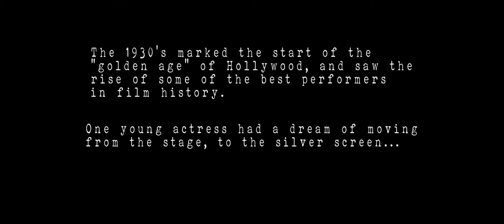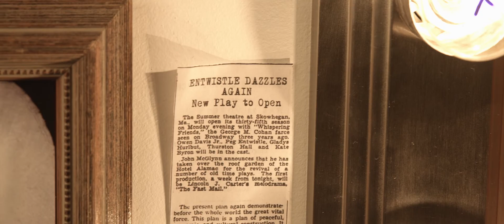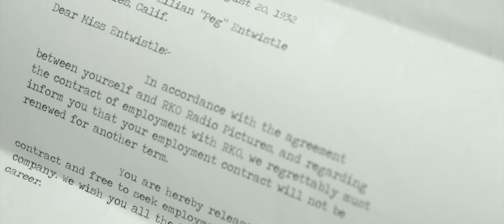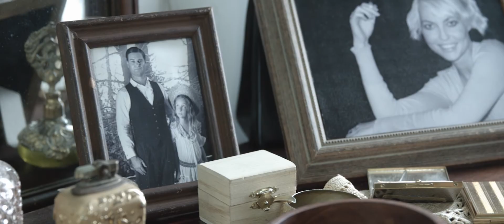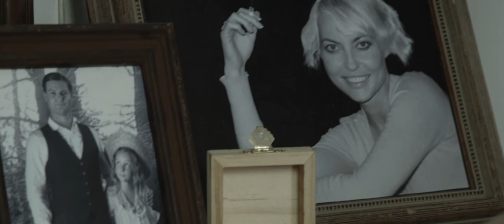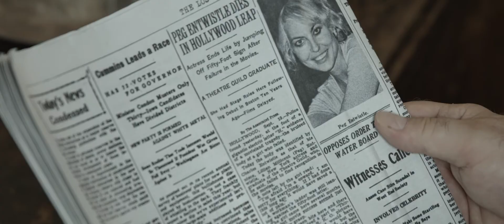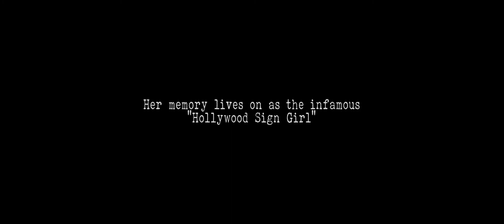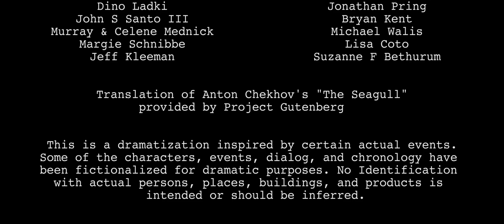Hollywood Girl: The Peg Entwistle Story - Full Film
An Imagination of the last day of Peg Entwistle's life in 1932. An actress who, in the midst of the Great Depression, and on the verge of her own career breakthrough, leapt off the "Hollywoodland" sign and into infamy. Winner, Best Dramatic Short at the Oscar Qualifying Hollywood Reel Independent Film Festival Los Angeles.

Stars: Laura Liguori, Michael Rothhaar, James Pomichter, Juliette Bailey, Will Rothhaar, Maureen Teefy, Daniel Riordan, Samm Hill, Kirk Graves